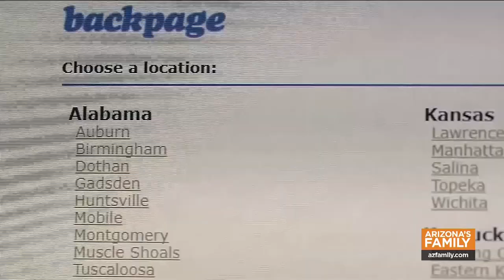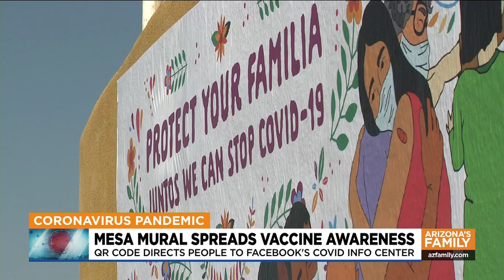Mistrial declared in Backpage case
A mistrial has been declared in the Backpage cause where founders and four others faced prostitution and money laundering charges. A new trial is set for October 5.